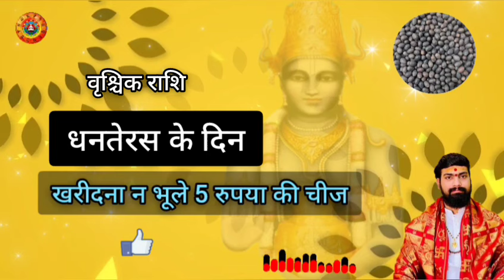Vrishchik Rashi धनतेरस साल भर छप्पर फाड़ पैसा बरसेगा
Dhanteras पर चाहे मर जाना धनतेरस पर 5 रुपए किस चीज जरूर खरीदना धनतेरस पर इन चीजों को खरीदना बेहद शुभ

Dhanteras 2024...

90% लोग धनतेरस पर ये 5 चीजें खरीदने की गलती करते है मां लक्ष्मी छोड़ देती है साथ होते है गरीब Diwali